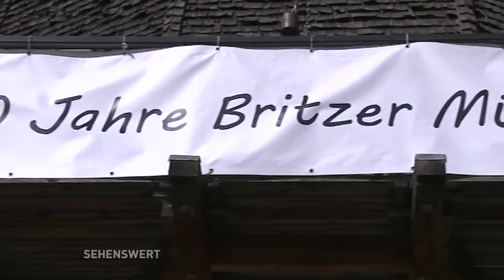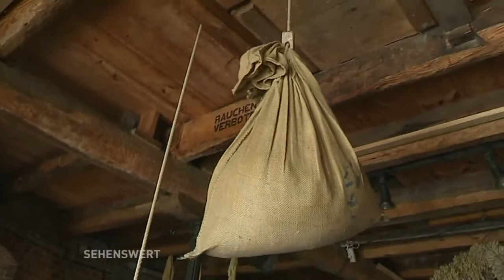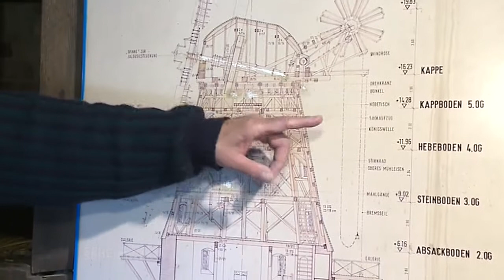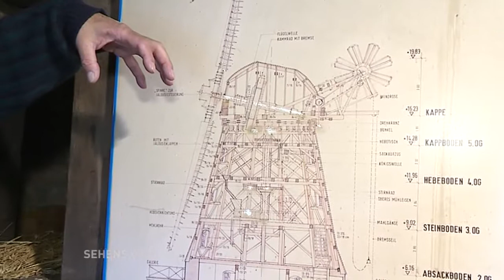Sehenswert! // Britzer Mühle (Teil 1)